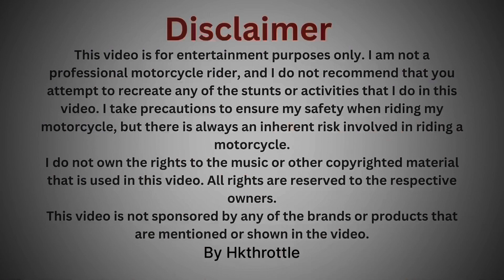Independence day ride 🇮🇳🇮🇳2023||Wheelie pe wheelie check it guys 💥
15August independence day ride 🇮🇳🇮🇳2023||Wheelie pe wheelie 🔥🏍️